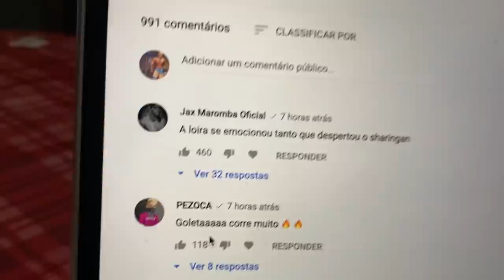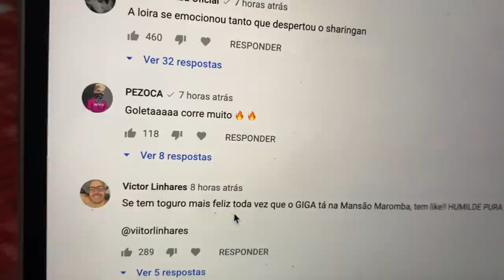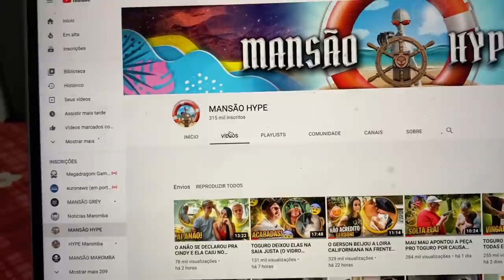DESAFIO MENINAS FUTEBOL